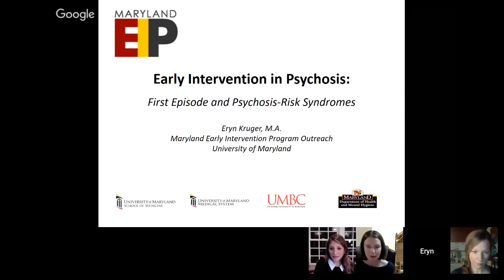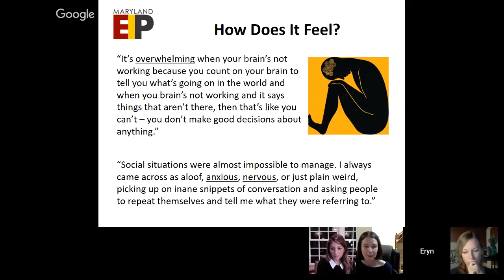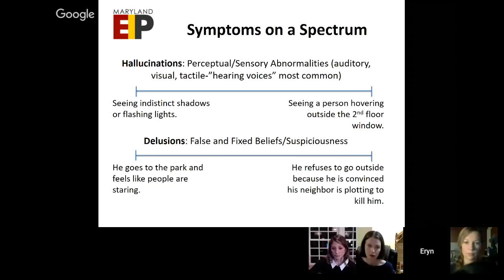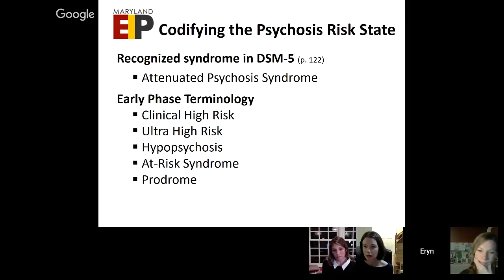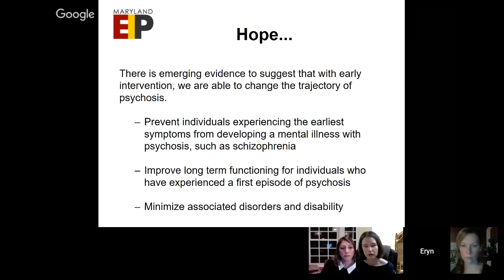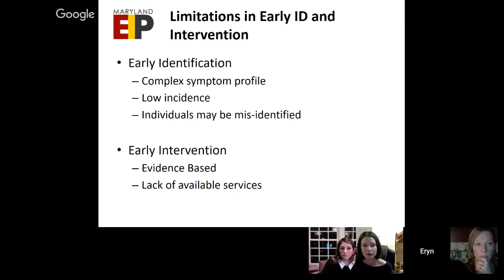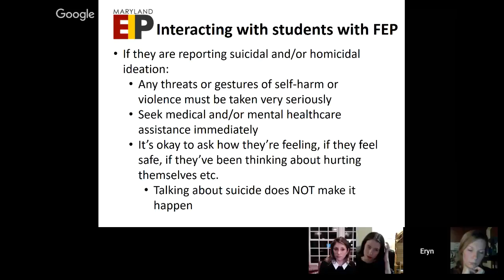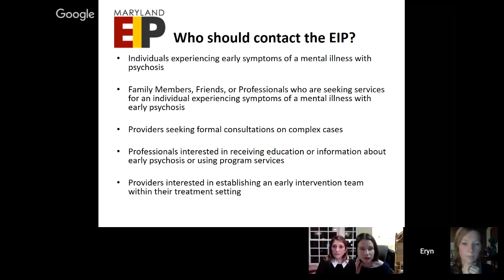SPP 61: Early Intervention in Psychosis - First Episode and Psychosis-Risk Syndromes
Great topic on psychedpodcast with Eryn Kruger!

Eryn Kruger is a 5th year doctoral student in the clinical psychology program at University of Maryland, Baltimore County. She is the outreach and education coordinator for the Maryland Early Intervention Program, which specializes in early identification, evaluation, and comprehensive treatment of adolescents and young adults at risk for, or in the early stages of, a mental illness with psychosis.